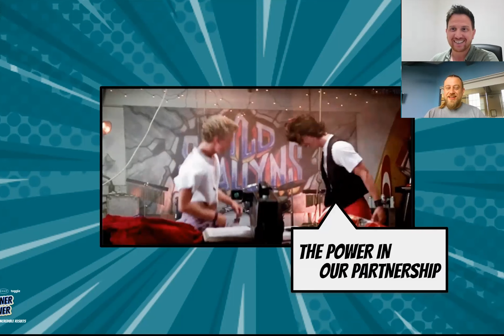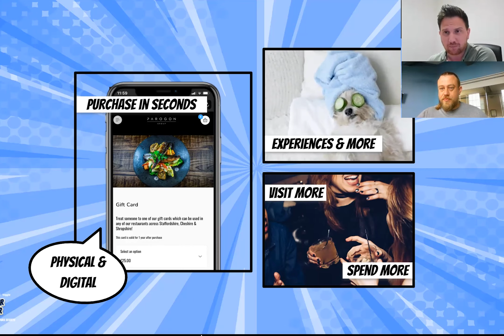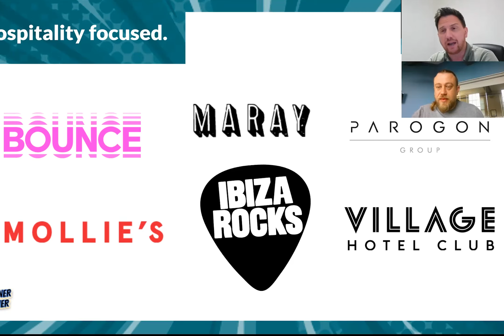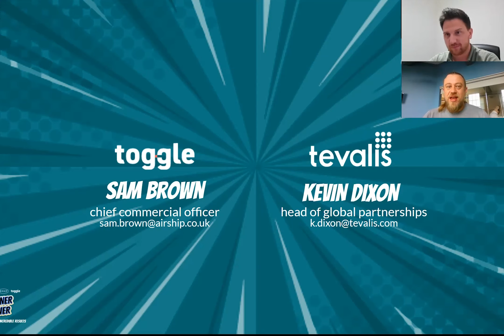Tevalis X Toggle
For Airship and Toggle's 'Partner Power' campaign, we have been sitting down with our integrations to talk about how our partnership helps hospitality businesses drive engagement, retention, and revenue.

Here is our chat with Tevalis, one of our EPOS partners.